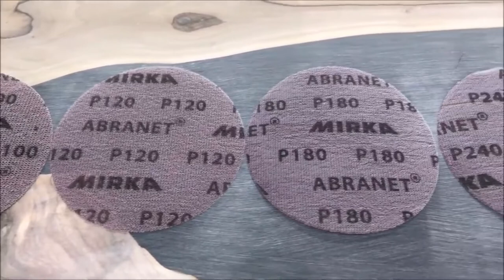ARTECONTODO TIPO DE RESINAS #2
La resina es llamado el vidrio líquido, hasta ahora lo  he empleado para decorar pisos, portavasos, lámparas, mesas de madera con resina etc . No conocía el increible trabajo de pintura enresinada de los famosos peces KOI  de la artista china @Lillian Lee, que verán aquí y podrán ampliar conocimientos en:
Pero también es posible cubrir pisos enteros.
¿Qué es la resina? La resina es un material muy maleable, que se maneja en su forma líquida, que parece pegajosa. Sin embargo, cuando se seca, se convierte en un material rígido y de aspecto brillante. Hay varias clases de resina, como la resina de poliuretano o la resina epoxi, por ejemplo, que se utilizan para hacer que el piso se conozca como "baldosas de porcelana líquida". La resina transparente da un acabado similar al del vidrio. Pero tenga cuidado, ya que puede volverse amarillo, especialmente si permanece al aire libre. Para evitar que esto suceda, se pueden usar tintes de cualquier tono. Cómo haremos nuestra mesa de resina?el principio básico es hacer el molde del tamaño deseado, verter la resina y esperar a que se seque. Esta resina puede tener colores suaves aqui trabajaremos el negro, o si lo desean ustedes pueden formar diferentes diseños al mezclar colores. Las superficies de resina se pueden lijar después del secado y luego recibir una pequeña capa de acabado. La ventaja de hacer muebles de resina es que se pueden crear de la manera que desee. Incluso es posible mezclar la resina con otros objetos, creando diferentes composiciones.
En la que haremos en el video  hay  espacios vacíos en el medio de la mesa, que llenaremos con resina. Arriésgate, decídete, fabrícalas, inicia con mesas de noche pequeñas y luego a producir de todos los tamaños y diseños que te encarguen, tendrás  ganancias del 300 al 500%

MI LIBRO